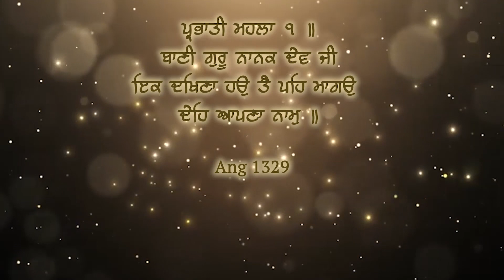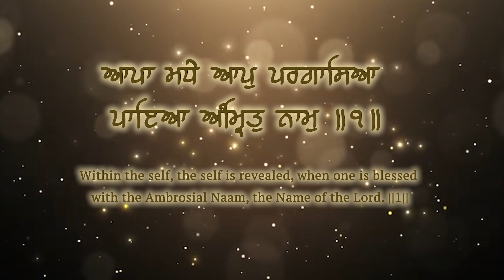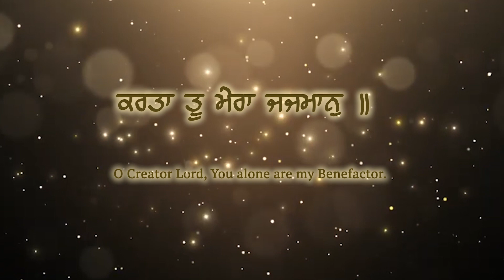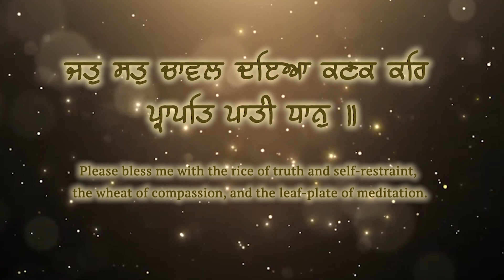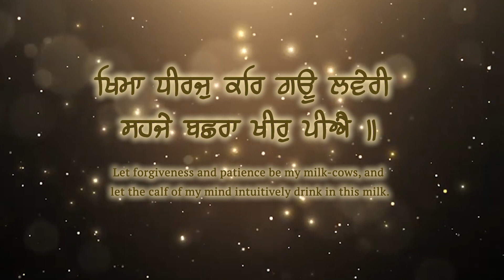Karta Tu Mera Jajmaan (Official Video) | Bhai Harvinder Singh (Mehta Chowk Wale) | New Shabad 2022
Shabad Sagar
Credits
Title :- Karta Tu Mera Jajmaan (Official Video)
Raagi :- Bhai Harvinder Singh (Mehta Chowk Wale)